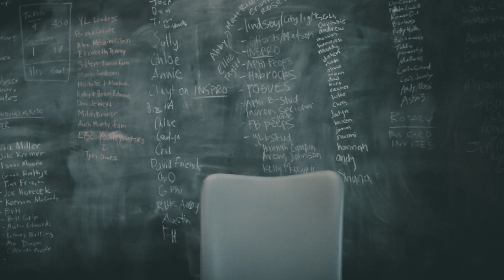Our Story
Dreamt up in a train car, born in an unfinished basement, fueled by meetings at the Starbucks at 27th and Pine Lake Road.